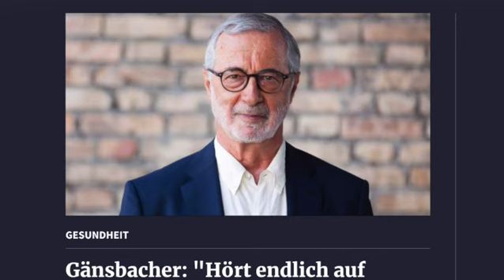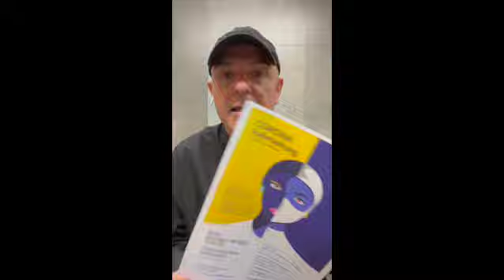Blattsalat 30. April 2023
Die schnellsten Schlagzeilen am Morgen

Corona-Abend am 06. Mai 2023 im Waltherhaus in Bozen
Das Recht auf Meinungsfreiheit - ohne  Anspruch auf Wahrheit
Die Wahrheit ist die einzige Nackte, die niemand bewundern will.
Verstehen Sie Spaß bis ans Ende der Welt